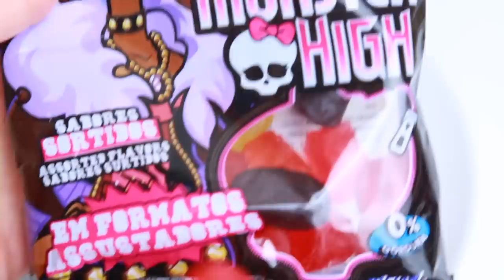CRIANDO KIT DE MAQUIAGEM CASEIRA PARA CRIANÇAS! #2 | KIM ROSACUCA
!ATENÇÃO!

Kimberli Carvalho
Complemento: Apto 115
Cidade: Curitiba
Estado: Paraná
CEP: 81110010